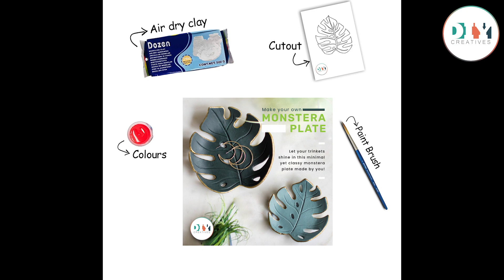DIY - CREATIVES Monstera Plate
Monstera plate is a wonderful craft medium suitable for all ages. The clay plate is perfect This DIY kit makes it accessible for everyone and perfect for at-home use. This is a fun medium to try and accessorize your room. artists feel safe to explore their own creativity. The reward of growing and expanding artistic skills creates a sense of accomplishment.